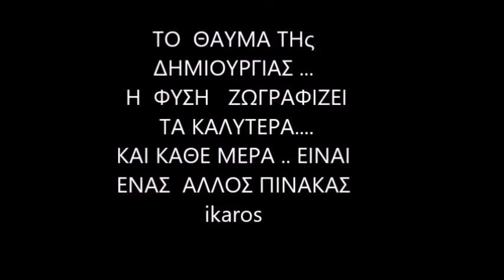colors and sounds of nature ikaros 18 09 2016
η φύση ζωγραφίζει .
εγω αποτυπωσα μερικες εικονες και ηχους ...ΤΑ ΜΠΕΡΔΕΨΑ ΛΙΓΟ ΜΕΤΑΞΥ ΤΟΥς ... ηρθε και ο μαεστρος και δεσαμε ...
ΜΟΥΣΙΚΗ   ΕΠΕΝΔΥΣΗ  Symphony No. 5 (by Beethoven)
 klp  IKAROS